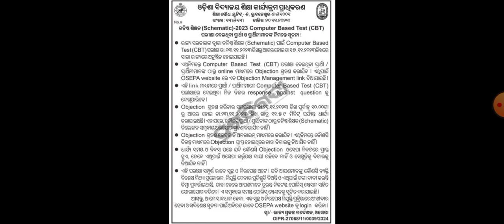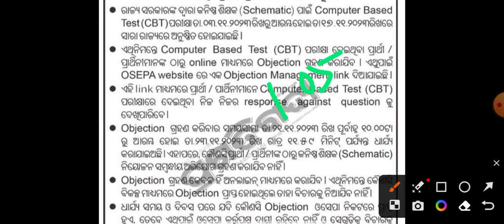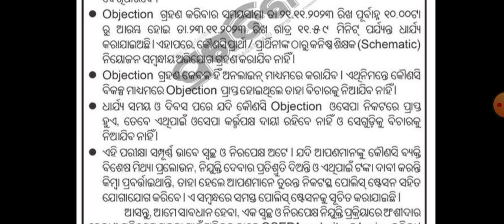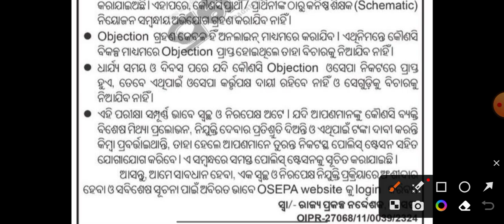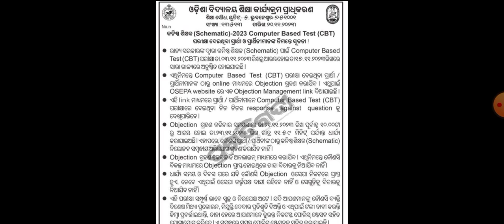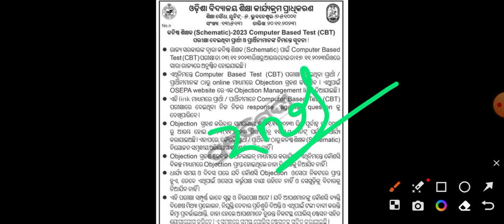୨୦,୦୦୦ କନିଷ୍ଠ ଶିକ୍ଷକ Answer key latest update//Jt response key & answer key 2023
୨୦,୦୦୦ କନିଷ୍ଠ ଶିକ୍ଷକ Answer key latest update//Jt recruitment answer key 2023

what's community group -